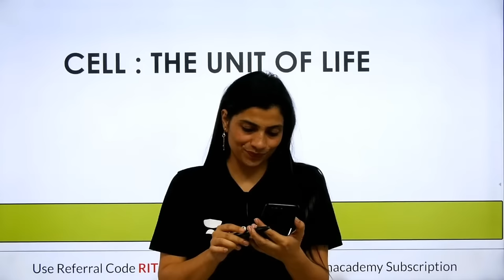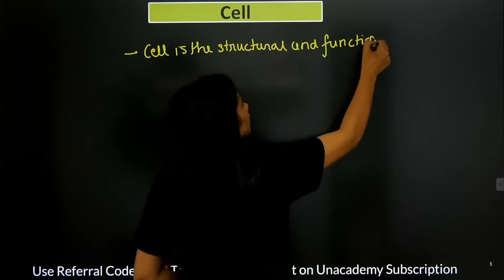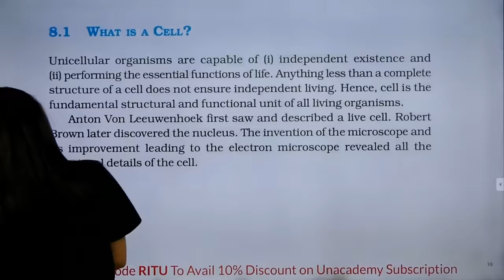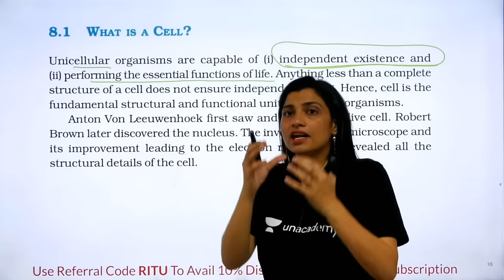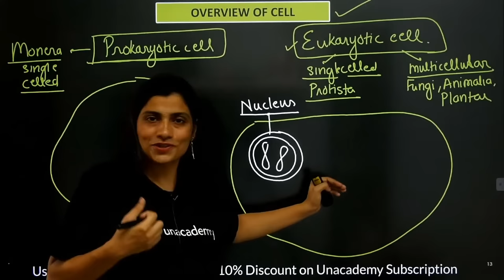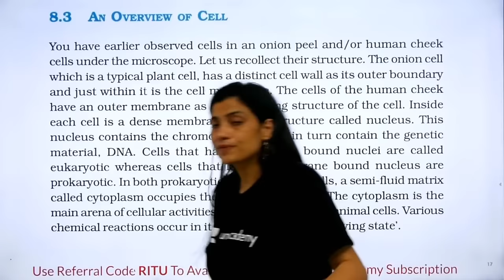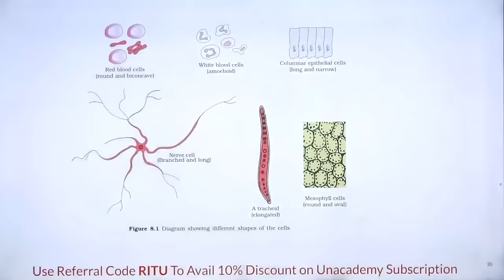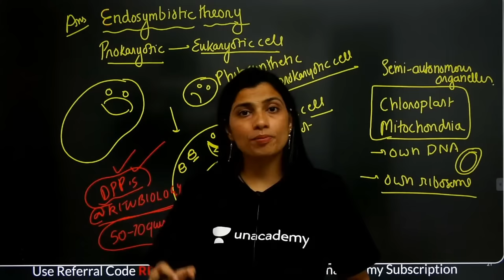Phoenix 2.0: Biology Most Important Video for NEET 2025 | Udaan